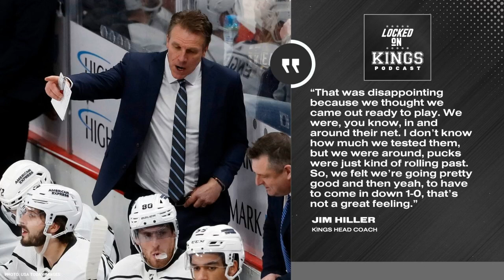Kings are frustrated in St. Louis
It was one of those games for the LA Kings in a 3-2 loss in St. Louis, we’ll explain and talk about Viktor Arvidsson's importance to the Kings and more on this edition of Locked on LA Kings.

Ibotta
Ibotta is a free app that gives you the most cash back every time you shop on hundreds of items from groceries to beauty supplies to toys. Right now, Ibotta is offering our listeners $5 just for trying Ibotta by using the code LOCKEDONNHL when you download the free app in the App Store or Google Play store.